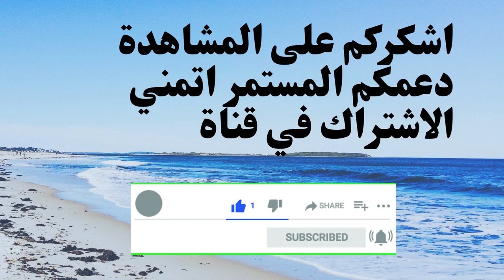✅بدل رجالي اشيك وافخم موديلات 👌men suits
📌 treasures aziz📢📢
 بدل رجالي كاجوال
بدل شبابي كاجوال
بدل شبابي كاجوال
بدل رجالي كلاسيك
بدل رجالي للافراح
ملابس رجالي كاجوال
ملابس رجالي كلاسيك